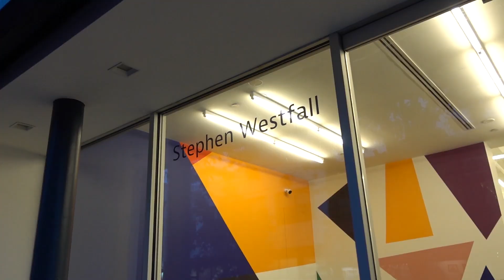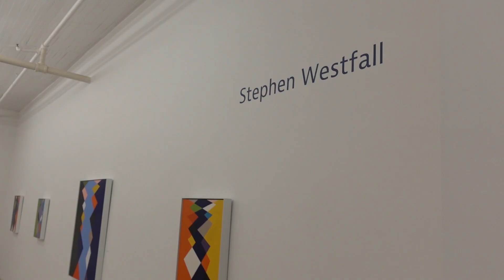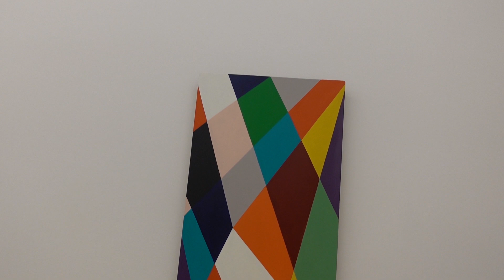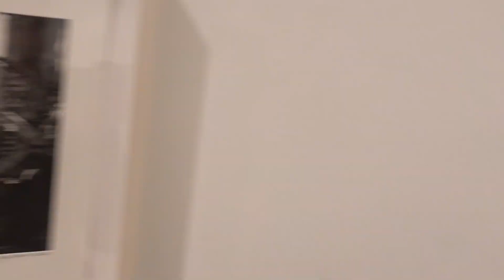Stephen Westfall at ALEXANDRE Kyle Staver at STEVEN HARVEY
James Kalm, by virtue of trying to stay on top of the Downtown Art scene, is sensitive to trends and waves of sympathetic practice.  An artist can make any kind of art they want, anytime they want but, that doesn’t guarantee that people will exhibit it, the market will receive it, or that critics will review it.  With “Persephone” Stephen Westfall’s latest collection of paintings, the domains of influence might be in alignment.  Westfall has now, for several decades, produced his own version of whimsically formalistic color works. With the market deluged in “Post-Internet” figuration, a breakthrough group of mostly abstract color painters are gaining the attention of the market, and the critical spotlight.
Up the block, viewers can tag along and stroll through a drawing show by Kyle Staver, called “Paper Trails”. This group of intimately scaled sketches, mixed media drawings and etchings give observers a chance to see Staver pursue her thematic and compositional concepts from the loosest doodle to well rendered depiction. Many of these pieces echo the artists engagement with mythical and biblical subjects in her signature humorous yet painterly style. This program was recorded December 3, and 4, 2021.